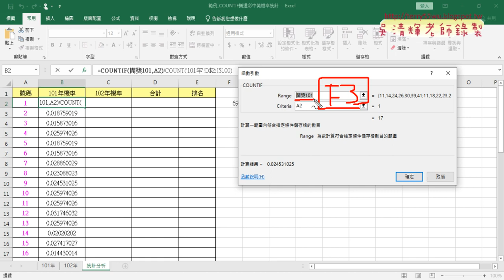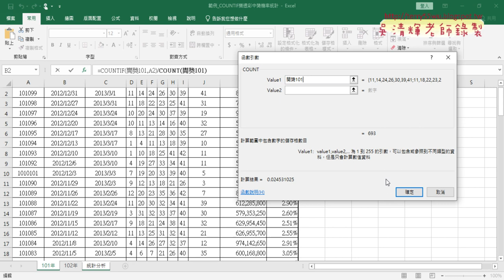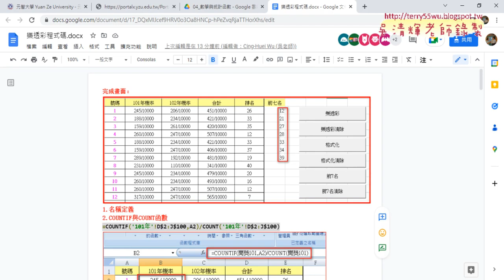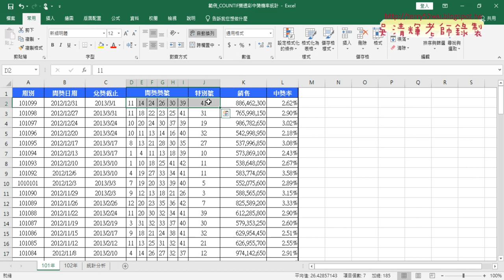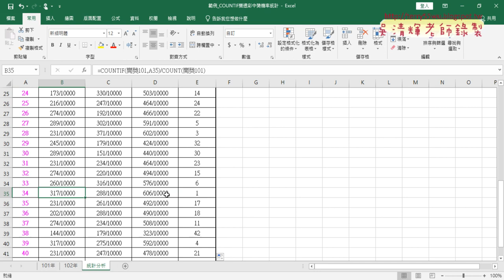01 樂透彩101年中獎機率統計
01_樂透彩101年中獎機率統計
02_加上樂透彩與清除VBA程式

課程理念：
1.以循序漸進的方式, 透過詳細的說明和實用的50個Excel VBA範例,

2.進而解說EXCEL與資料庫的結合，甚至將EXCEL當成資料庫來使用，

上課用書：
Excel VBA一點都不難：一鍵搞定所有報表
作者： Excel Home
出版社：博碩
出版日期：2013/06/26
定價：380元

吳老師  111/11/17